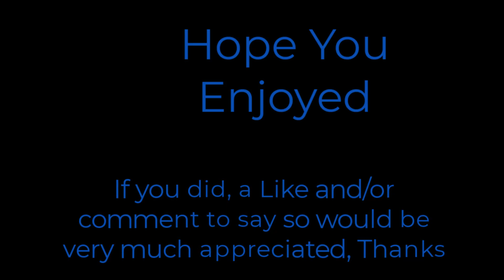S3 Replays: Splatoween Tri-Color was . . . Interesting (Zombies-Skeletons-Ghosts Splatfest)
The Splatoween fest was pretty cool this time around. The themed music was a nice surprise treat. Brinewater Springs as a Tri-Color map, on the other hand . . . while I did have fun, I agree with the sentiment that it's on the worse end of Tri-Color stages. Definity the Trick part of the event.

On the plus side, Between protecting a few signal caps and SCing (as opposed to TPing (or Toilet Papering)) the attacker bases, this was some of the most fun I've had using Super Chumps.

Also, I'm pretty sure this is the first time I've used a Dynamo roller in Tri-Color Turf War.